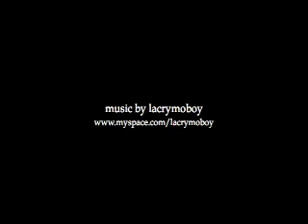works 2009 (excerpts).mov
edgar zendejas choreography 2009